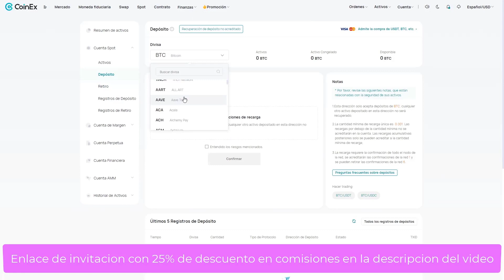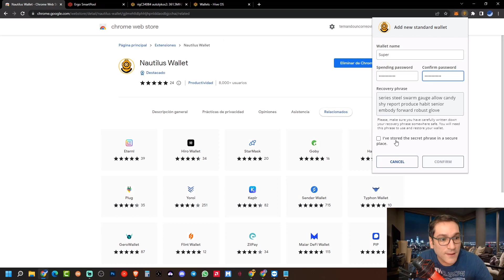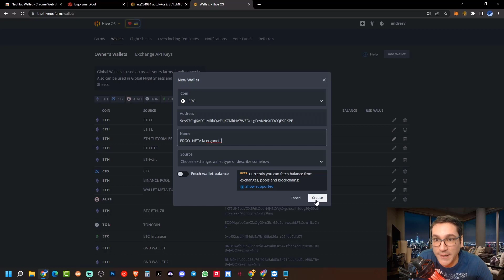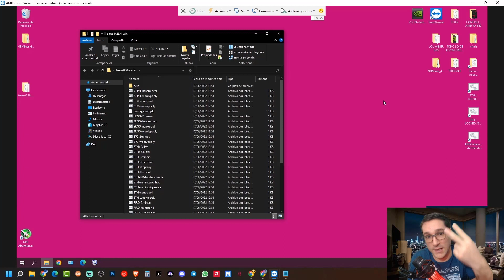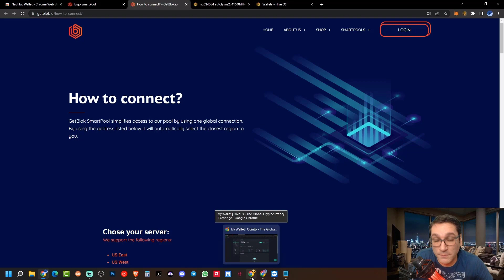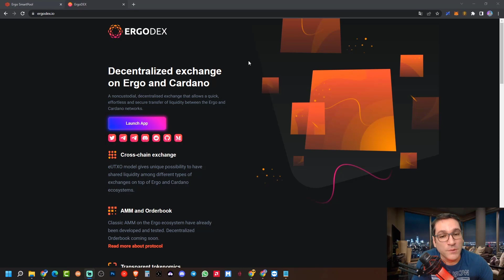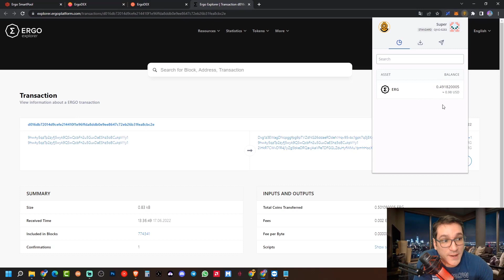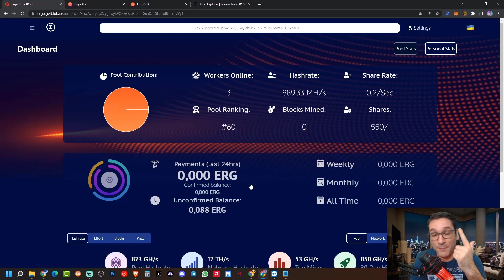MINAR ERGO + NETA 20% MAYORES GANANCIAS!!!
Como minar ERGO y NETA al mismo tiempo